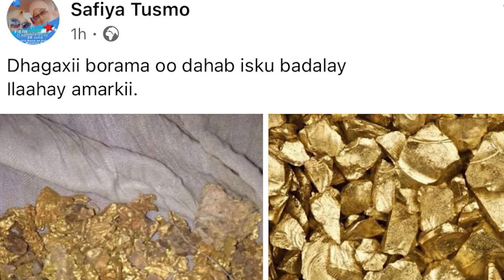Safiyo Tusmo Gurigeeda la Dumiyay oo Dahab qaali ah laga Dhax helay iyo Farxad ay la ilmeeysay......